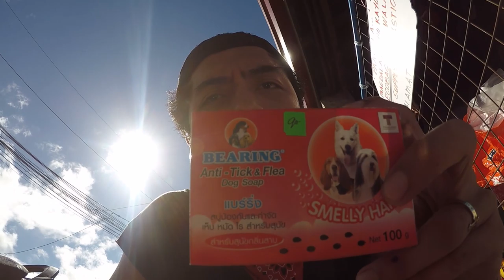2 YEARS NA HELMET KO, NA TULUYAN NA MASIRA , BAKA MAY LUMA PO KAYO!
HALOS 2 YEARS KO NA DIN GAMIT HELMET KO LAHAT NA NG REPAIR NAGAWA NA NATIN. PANAHON NA SIGURO PARA PO PALITAN.
Salamat po sa mga magbebenta or Willing po mag donate na may kaya thankyou sobrang maappreciate ko po. Kahit dito nalng po :)

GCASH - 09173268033